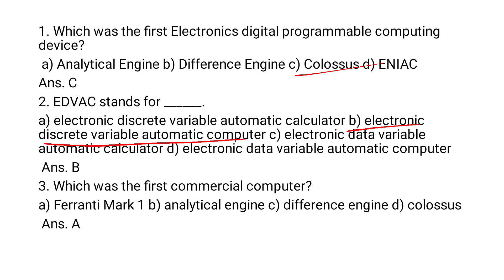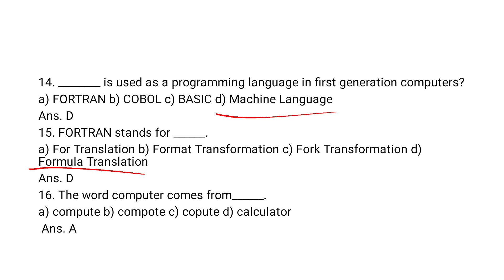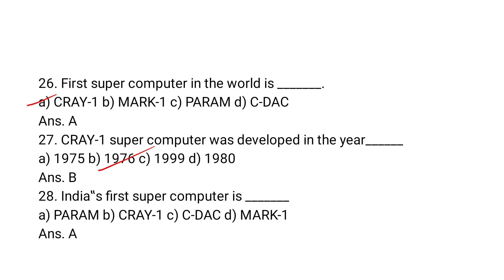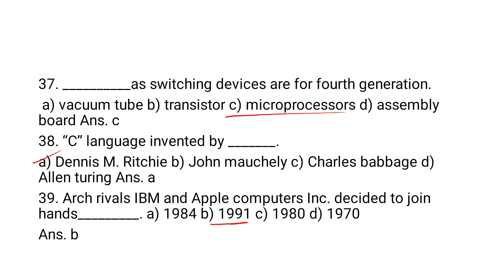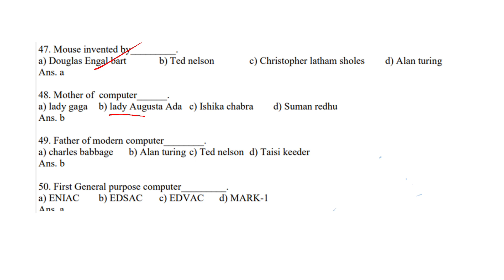Kerala PSC Police telecommunications Computer &Information technology Imp. Mcq questions✌✌